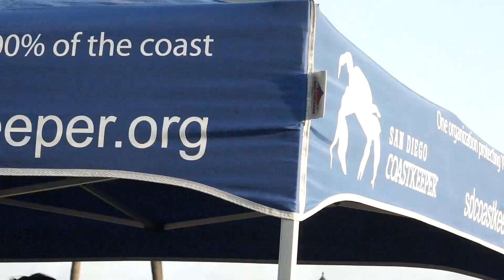Campland on the Bay, Ocean Commotion, San Diego CoastKeeper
San Diego Coast Keeper video by Rock and Roll Randy and Glen Quaranta